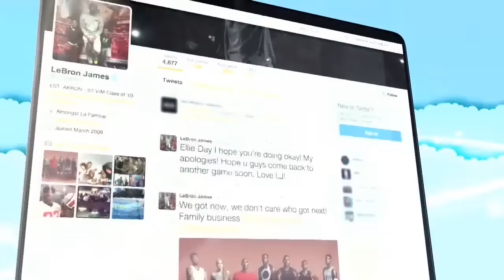Courtside Dangers Exposed After Golf Pro's Wife is Slammed By LeBron James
It was a terrifying moment as LeBron James plowed full-speed into a defenseless fan sitting courtside. The six-foot-eight, 250-pound superstar accidentally slammed into golfer Jason Day's wife when going for a loose ball. She flipped over as LeBron crashed into her. After the frightening collision, LeBron checked on her as the game between the Cleveland Cavaliers and the Oklahoma City Thunder came to a halt. She was placed in a neck brace and wheeled to an ambulance on a gurney.